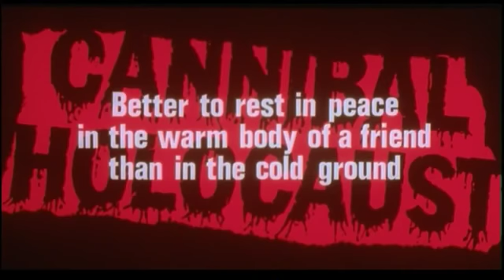Yamyam İşkencesi Fragman